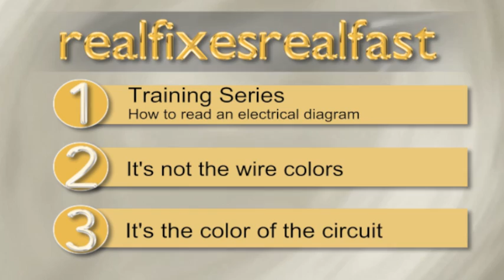Electrical diagram Series, It's not the wire color, it's the diagram color